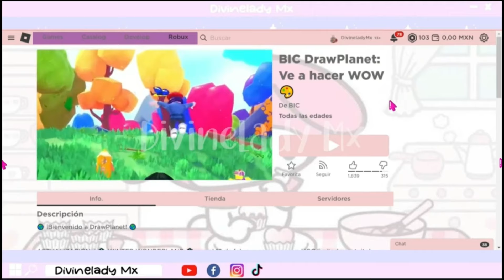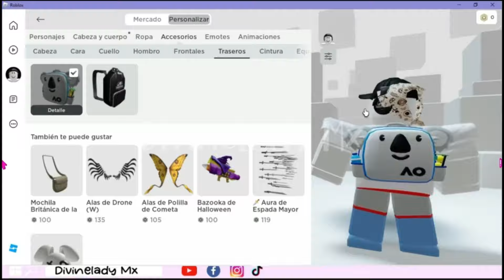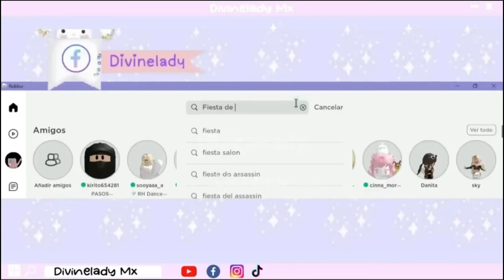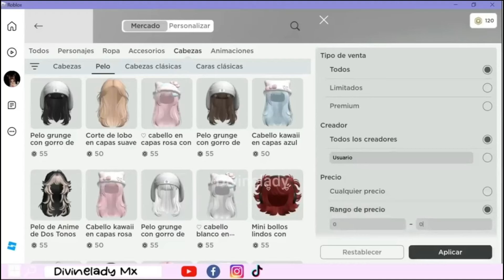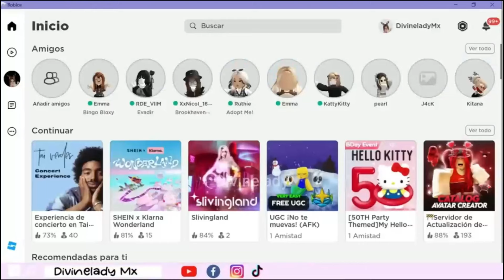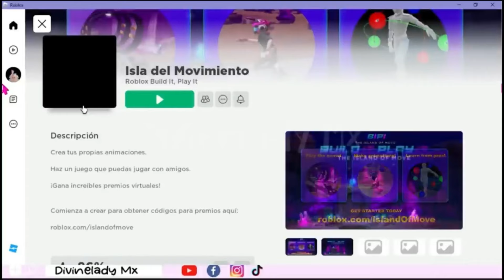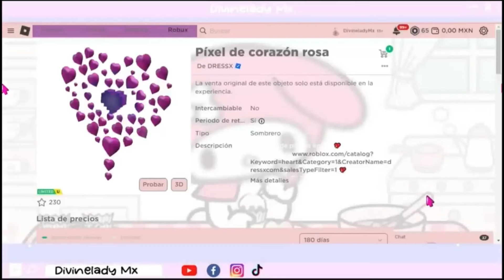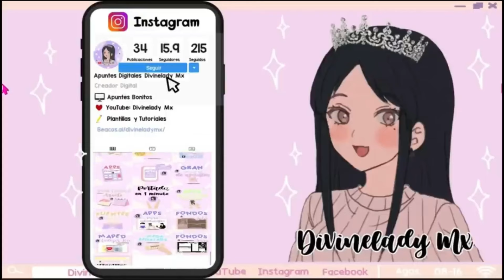ITEMS DE COLORES GRATIS en ROBLOX NO LIMITED RECOPILACION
🎮Game: Roblox